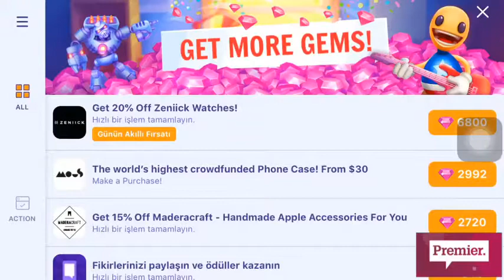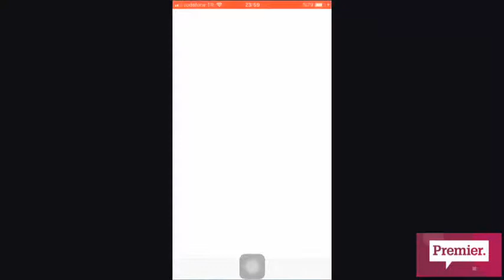android Gameplay KitchTheBuddy, KitchTheBuddy